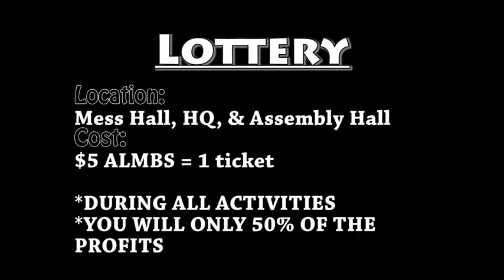2016 ALMBS News Version 79 Episode 3